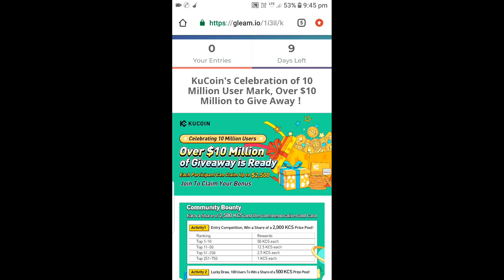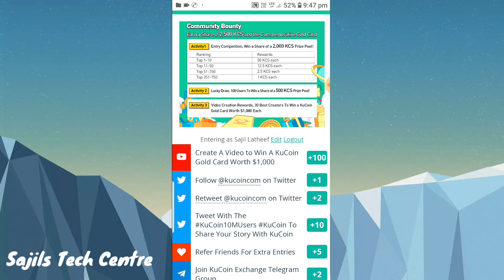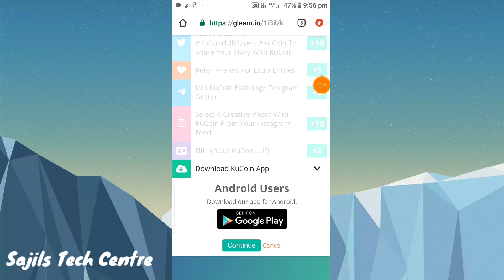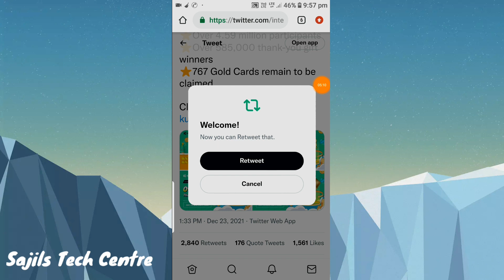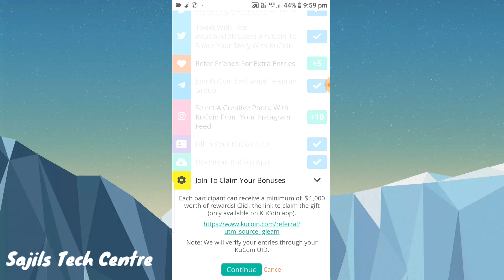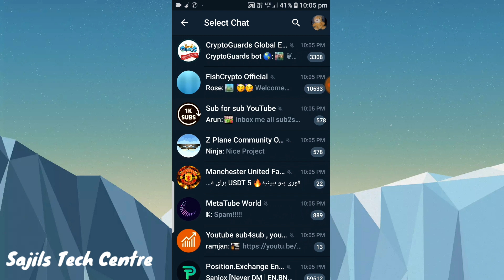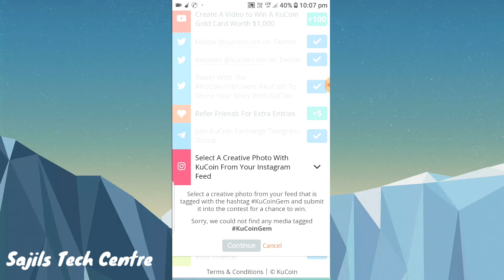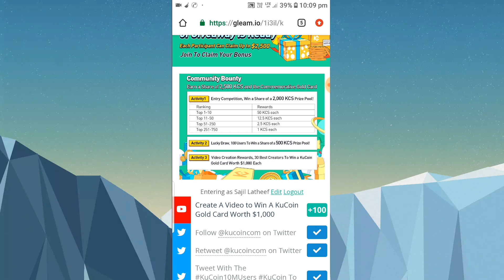$10 Million Kucoin Giveaway | Biggest Airdrop ever | Kucoin Exchange Airdrop | $2500 per person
Kucoin exchange is providing a $10 million giveaway for its new or old members. Lucky membera will get tokens worth $2500.